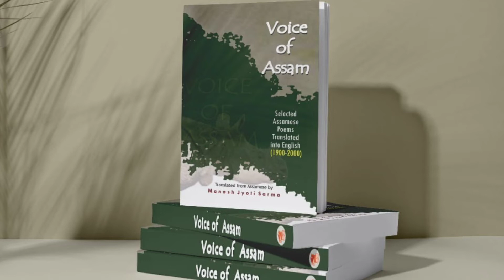Voice of Assam translated by Manash Jyoti Sarma.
Santanu Sarma, one of the noted poets of Assam speaks a few words about VOICE OF ASSAM,